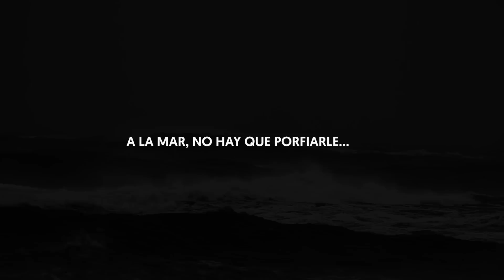A LA PESCA "LA TRAVESÍA,PARTE I" , CAP 7 , TEMPORADA 2. SALMONES KING Y ROLLIZOS EN EL ESTUARIO .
Después de varias semanas volvemos A LA PESCA con estos capítulos de final de temporada.
Acompáñenos en esta travesía por el Estuario de Reloncaví en la región de los Lagos, Chile .Donde iremos en búsqueda de los Salmones King y nos encontraremos con más de un contratiempo.
Atentos a esta aventura y déjenos sus comentarios aquí abajo que responderemos todo.
¡NOS VAMOS A LA PESCA!